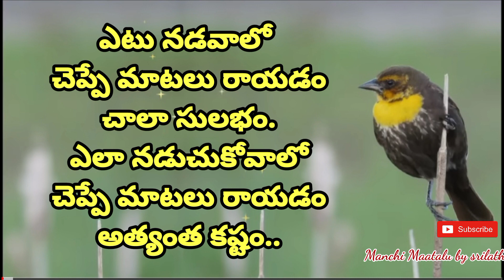jeevitha satyalu#224||life quotations|| Motivational quotations|| Manchi Maatalu by Srilatha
Telugu best motivational quotes||Jeevitha Satyalu||Motivational quotes||Inspirational quotes||Manchi Maatalu by Srilatha

WATCH LATEST VEDIOS UPLOADED ON OU CHANNEL

    Thanks for watching the video 🙂 And if you like the vedio feel free to SUBSCRIBE the channel.. And don't forget to click on the bell icon to get notified.. Your LIKES and SHARE will always keep motivating me to upload more VEDIOS.
                                            -Srilatha Beeram